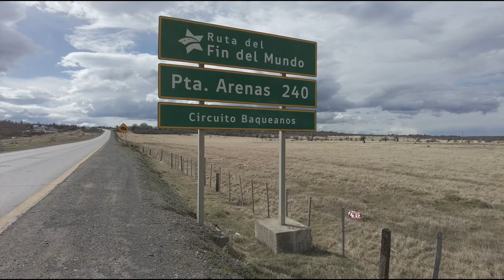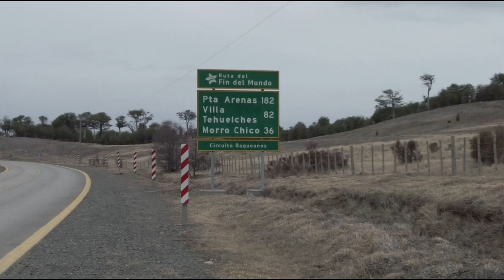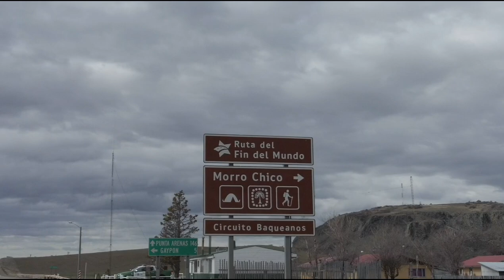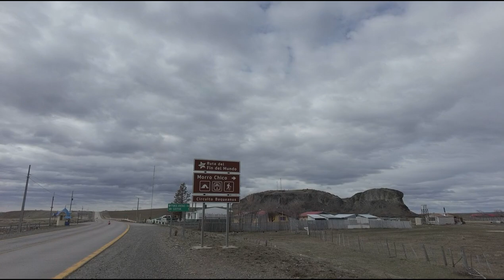LandaCleta x Chile - "Puerto Natales - Morro Chico" (Ruta Fin del mundo)